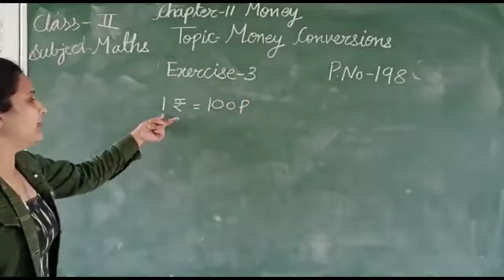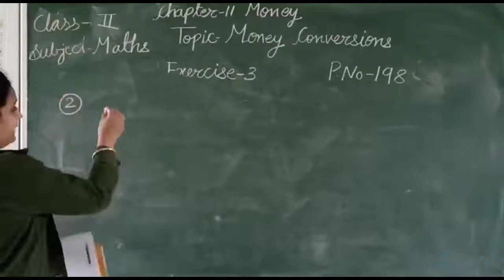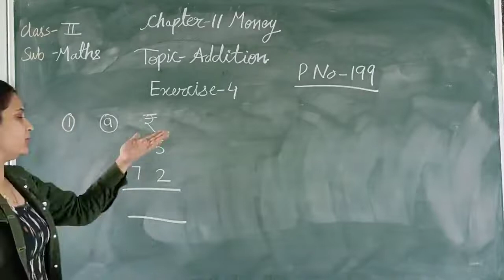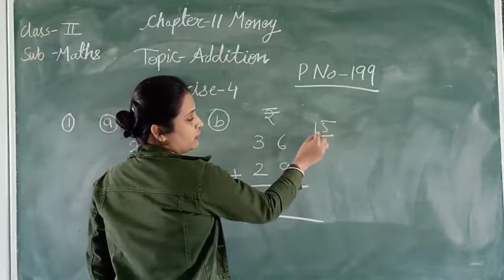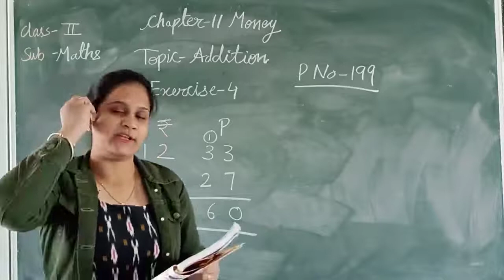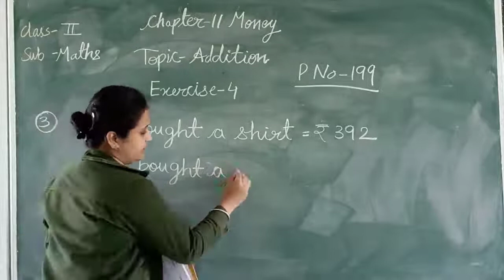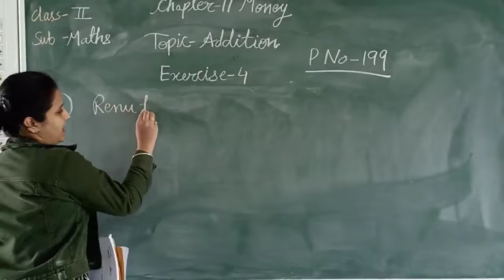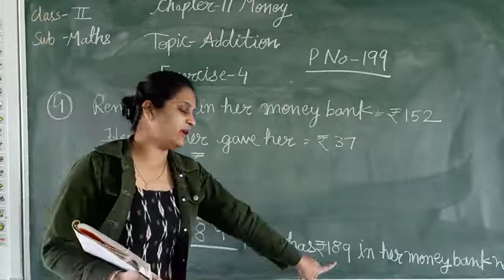CLASS - 2 || MATHS || CHAPTER - 11|| MONEY || EXERCISE - 3 & 4